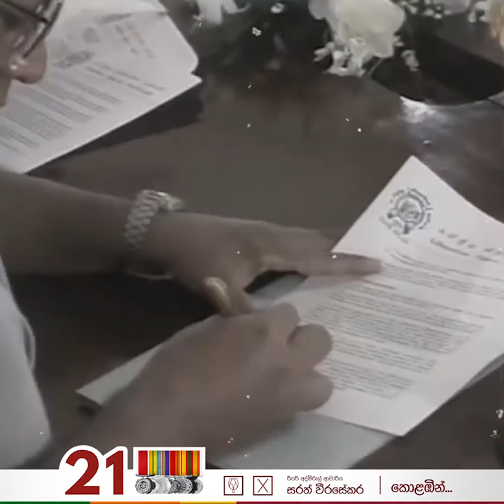කල යුතු දෙය කල යුතු මෙහොතේදීම සිදු කල යුතු බව සරත් වීරසේකරයන් එදා මෙන්ම අදත් අදහන්නකි.